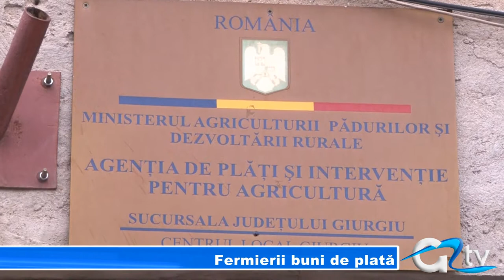FERMIERII, BUNI DE PLATA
Mii de fermieri din întreaga ţară sunt obligaţi să înapoieze banii europeni pentru plăţile din pachetele de agromediu, dar şi alte subvenţii pentru culturi, după ce controalele periodice ale instituţiilor statului au scos la iveală tot felul de nereguli. La nivelul județului Giurgiu, în perioada 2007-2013 au fost întocmite 800 de procese verbale de constatare, iar suma ce o mai are de încasat APIA este de aproape 150 mii de lei.